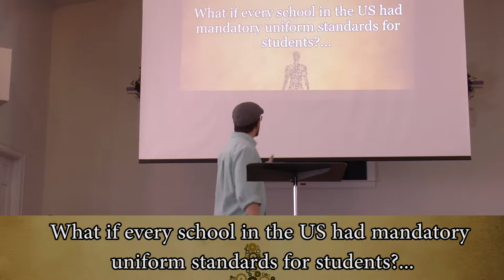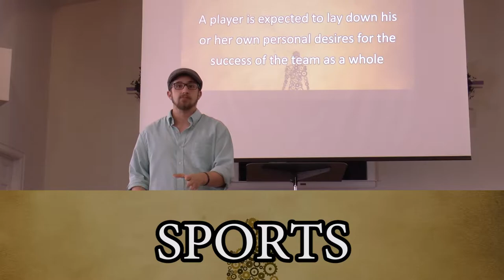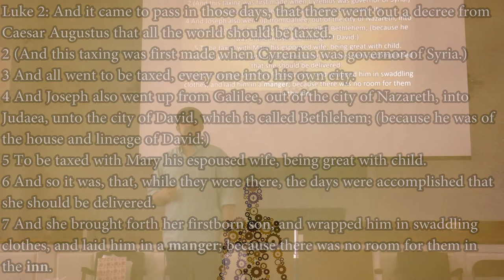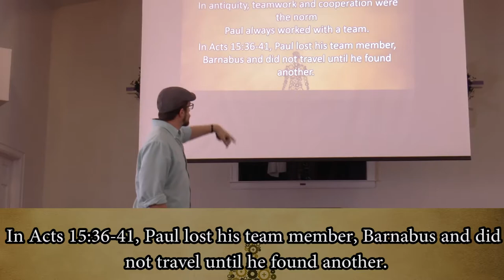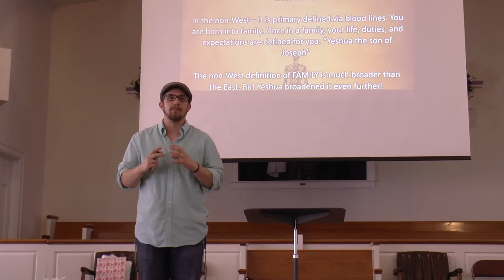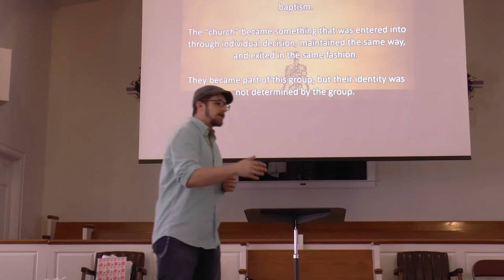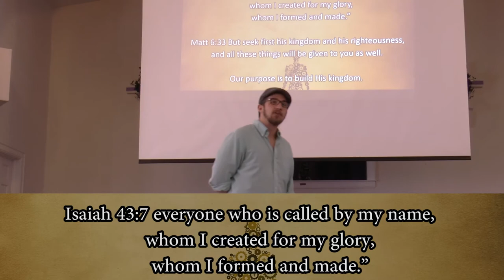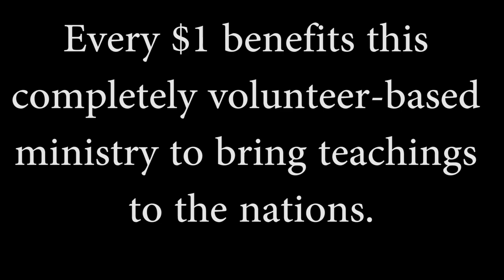Grace Anatomy: It is About Us, Not I • Matthew Vander Els